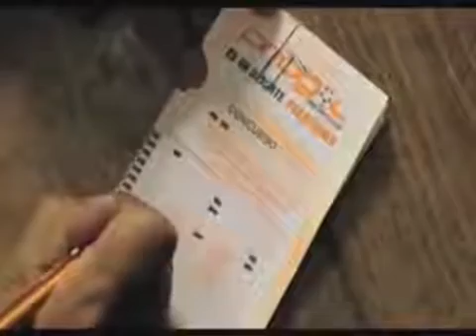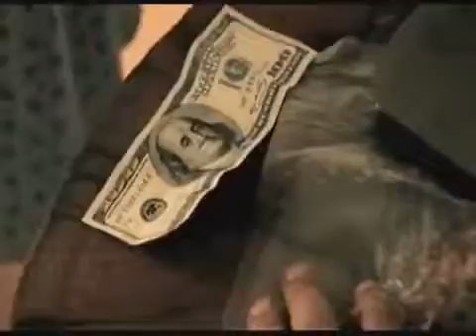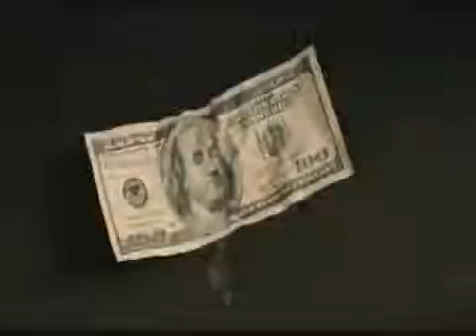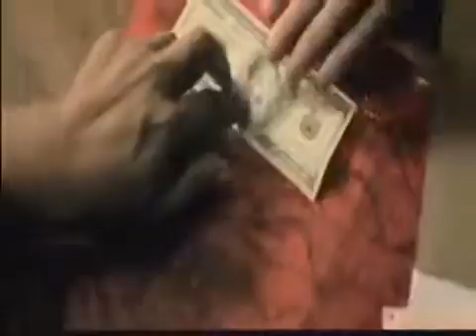Negocios son negocios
La verdad que el dinero de muchas vueltas míralo asta el final